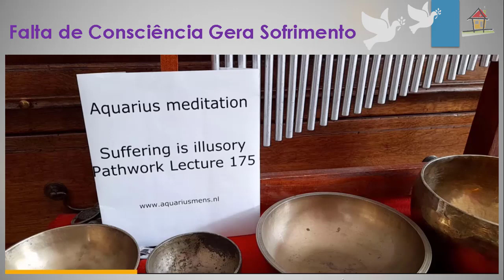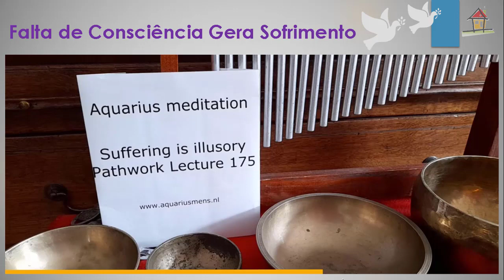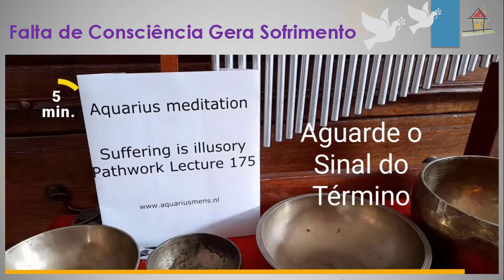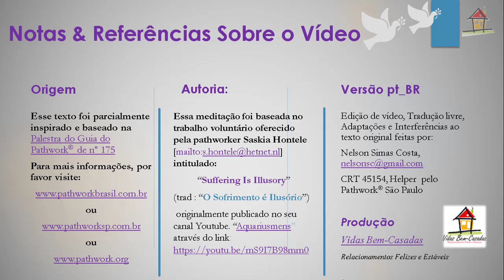Falta de Consciência Gera Sofrimento [PW175] [wk23/2022] [S.Hontele/N.S.Costa]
1- Título: Falta de Consciência Gera Sofrimento  [PW175] [wk23/2022]  [S.Hontele/N.S.Costa]
2- Descrição: Narração e tradução livre de Nelson Simas Costa , Terapeuta do "Vidas Bem-Casadas" e Helper pelo "Pathwork® São Paulo" sobre o trabalho meditativo da vigésima terceira semana de 2022 que nos foi graciosamente oferecido por Saskia Hontele  em seu canal youtube "Aquariusmens" e que toma por base a Palestra do Guia do Pathwork® de número 175 ("Consciência - Fascínio pela Criação", The Pathwork Foundation USA, disponível para leitura no Brasil através do como auxílio à compreensão dos diversos aspectos que abrangem um Caminho Espiritual de Autodesenvolvimento que facilita a criação de Relacionamentos Felizes e Estáveis.
Vidas Bem-Casadas  -  Relacionamentos Felizes e Estáveis